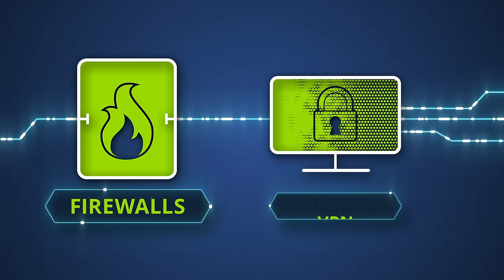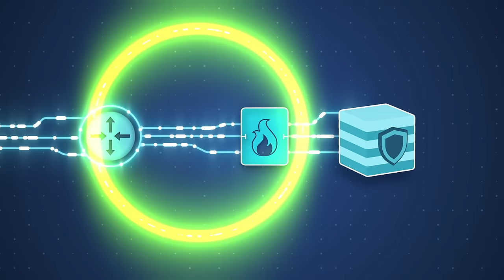Smart Perimeter Protection With NETSCOUT Arbor Edge Defense (AED)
NETSCOUT Arbor Edge Defense (AED) blocks inbound threats such as DDoS attacks, and outbound communication from compromised internal hosts - acting as a first and last line of smart, automated, perimeter defense.